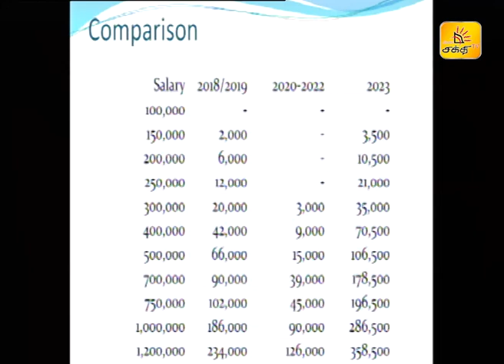இலங்கையில் அதிகரிக்கப்படவுள்ள வருமான வரி | INCOME TAX | SRI LANKA | Shakthi TV